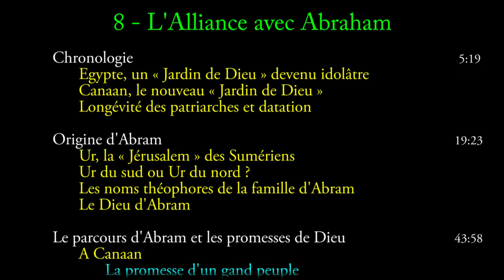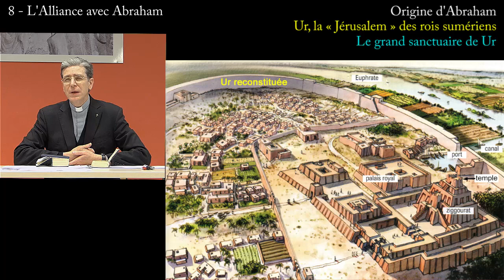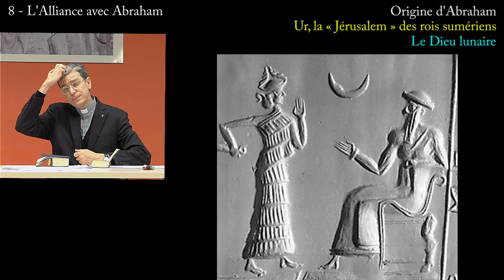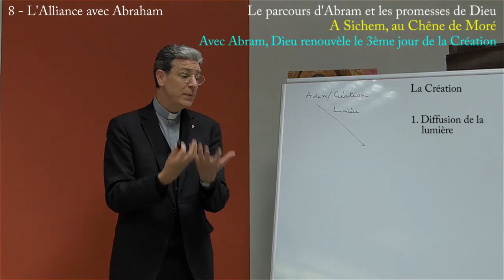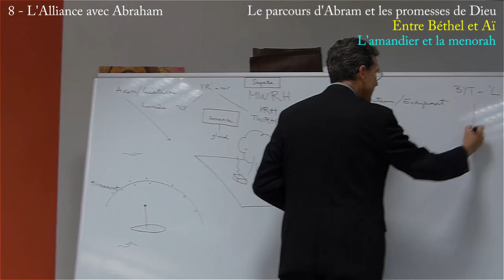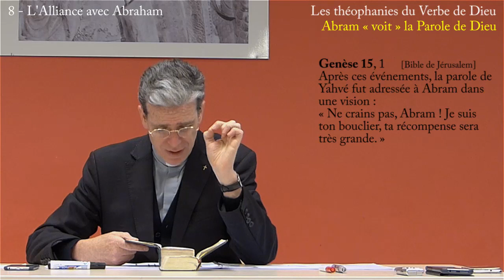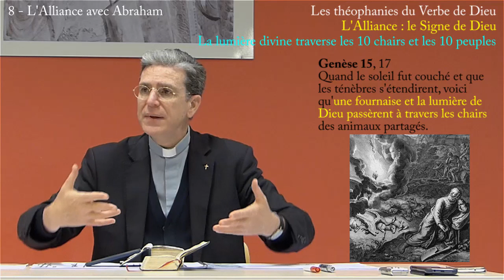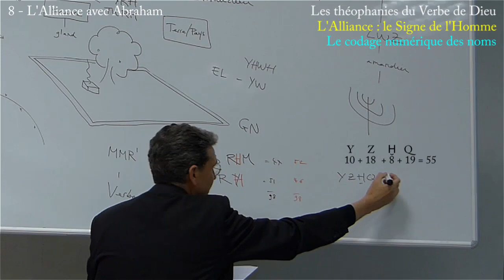ANCIEN TESTAMENT 8. L'Alliance avec Abraham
Genèse chapitres 12 à 17
0:01:17 Introduction - Institution de l’Alliance faite par Dieu avec Abraham.
0:05:19 Chronologie
0:06:13 L’Égypte, un « Jardin de Dieu » devenu idolâtre
0:08:51 Canaan, le nouveau « Jardin de Dieu »
0:14:52 Sécheresse et migration en Égypte
0:15:54 Longévité des patriarches et datation

0:19:23 Origine d’Abram
0:20:12 Ur, la « Jérusalem » des Sumériens
0:21:15  • Le grand sanctuaire de Ur
0:22:25  • Le Dieu lunaire
0:26:36  • Les relations spéciales de Ur avec Harân
0:27:46 Ur du sud, ou Ur du nord ?
0:28:37  • Origine du peuple Chaldéen
0:29:45 Les noms théophores de la famille d’Abram
0:31:43 Le Dieu d’Abram
0:31:54  • El, le Dieu du nord
0:36:59  • Le Dieu lunaire
0:41:06  • Le Dieu Yw, fils de El
0:42:24  • El, le Dieu transcendant

0:43:58 Le parcours d’Abram et les promesses de Dieu
0:43:59 A Canaan
0:44:03  • La promesse d’un grand peuple
0:47:02 A Sichem, au Chêne de Moré
0:47:02  • La promesse de la descendance
0:47:34  • L’homme debout devant Dieu
0:50:14  • Avec Abram, Dieu renouvèle le 3ème jour de la Création
1:01:21  • L’arbre sacré de Lumière et de Sagesse
1:04:09 Entre Béthel et Aï
1:04:54  • L’amandier et la menorah
1:07:11 Au Négev puis en Égypte
1:07:30 Au retour d’Égypte, à Béthel
1:08:55  • Abram et Lot se séparent
1:09:09 Abram s’établit au pays de Canaan
1:09:22  • La promesse du « Jardin de Canaan »
1:11:30  • La promesse d’une postérité comme la poussière de la Terre
1:12:18 A Hébron, aux Chênes de Mambré
1:15:57  • La campagne des 4 grands rois sumériens
1:16:37  • La victoire d’Abram et l’Action de Grâce de Melchisédech
1:18:10  • La bénédiction de clôture des ennemis

1:20:18 Les théophanies du Verbe de Dieu
1:20:41 Abram « voit » la Parole de Dieu
1:23:21 Le bouclier d’Abram
1:24:20 La promesse d’une postérité comme les étoiles du ciel
1:25:26  • La théophanie de l’En-Bas vers l’En-Haut
1:28:34 L’Alliance : le Signe de Dieu
1:29:37  • La préparation du sacrifice
1:31:15  • Les rapaces, oiseaux du ciel
1:32:34  • Le soleil descend au pays des morts…
1:34:05  • L’expérience de mort de la descendance d’Abram
1:34:51  • Le peuple de Canaan renouvelé
1:37:24  • La lumière divine traverse les 10 chairs et les 10 peuples
1:42:14 L’Alliance : le Signe de l’Homme
1:42:39  • Une relation interpersonnelle et intègre avec Dieu
1:47:09  • Abram devient Abraham, et l’Esprit Saint est en lui
1:49:21  • Saraï devient Sarah, fondement d’une race sainte
1:50:34 Le codage numérique des noms

1:54:41 La circoncision, signe de l’Alliance entre Abraham et Dieu